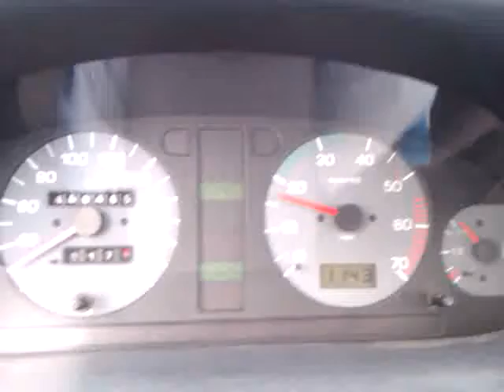škoda felicia 1.3 BMM od 4.000 ot divný hrubý zvuk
teplota motoru je v pohodě (dle VAG) to jen více ukazuje budík
edit: problém vyřešen novými rozvody a novou vodní pumpou